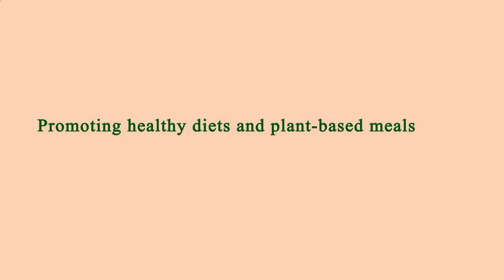Nearby Restaurants Me Manhattan 10021 NY, New York County, New York, United States